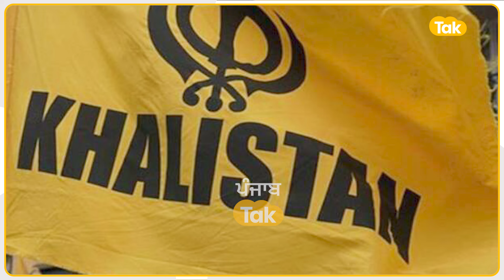Bhagwant Mann ਤੋਂ ਬਾਅਦ ਹੁਣ ਕੇਜਰੀਵਾਲ ਨੂੰ ਮਿਲੀ ਜਾਨੋਂ ਮਾਰਨ ਦੀ ਧਮਕੀ |Punjab Tak